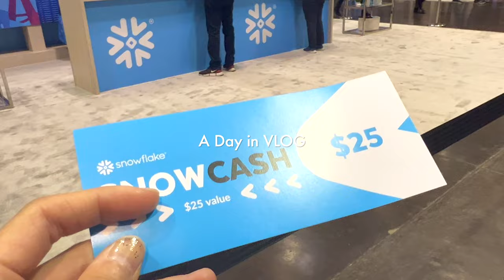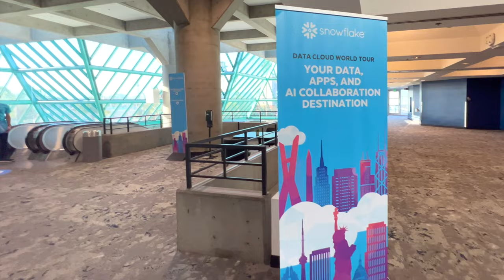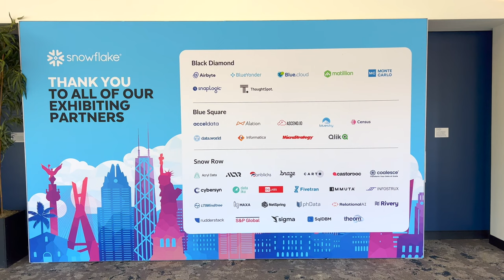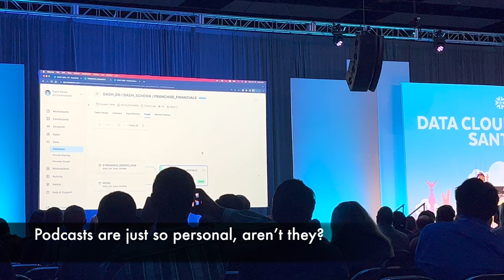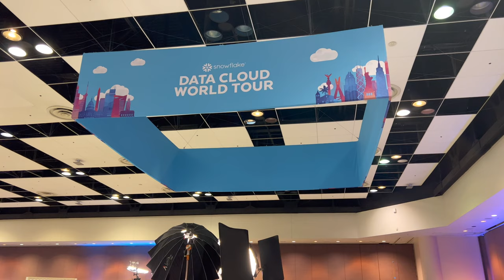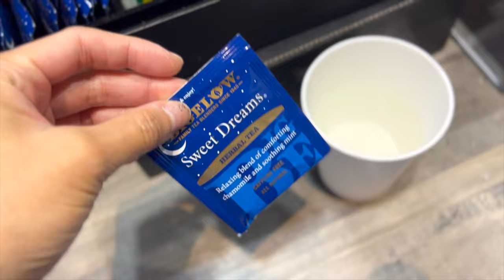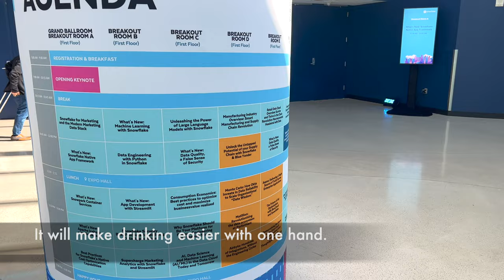A Day in VLOG - Snowflake Data Cloud World Tour Tech Conference - Santa Clara Convention Center